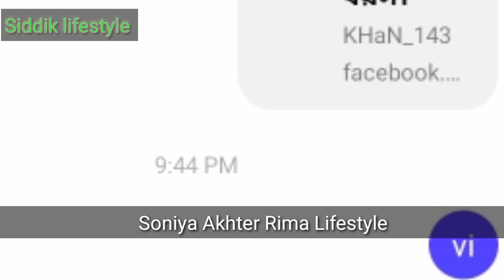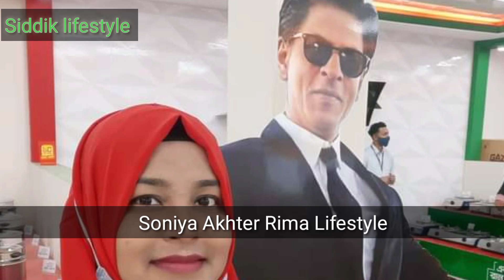সনিয়া আকতার রিমা Lifestyle | Sonia_Akter_Rima_Lifestyle | ‎@soniyaakterrima lifestyle income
@Siddik lifestyle
@Soniya Akter Rima
@Desiya Ranna By Soniya
 Soniya Akter rima lifestyle